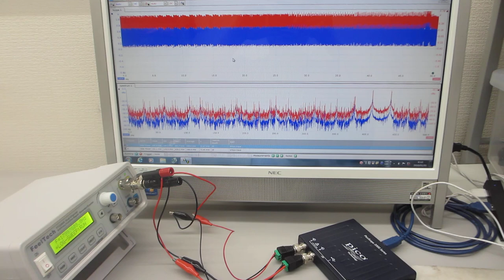超音波プローブの開発・製造技術（超音波システム研究所）